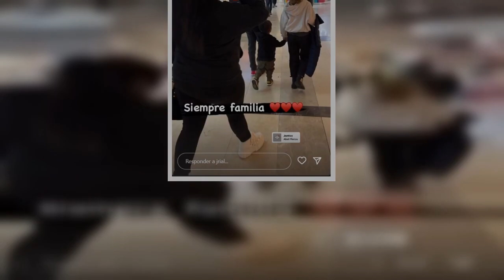Jorge Rial compartió fotos junto a su nieto, su hija Rocío y las nenas de su exesposa, Romina Pereir